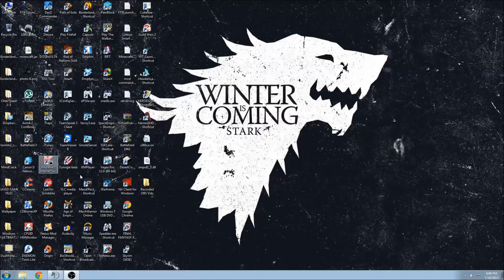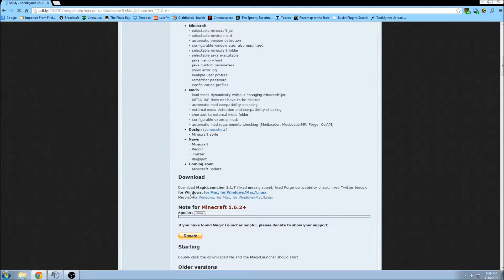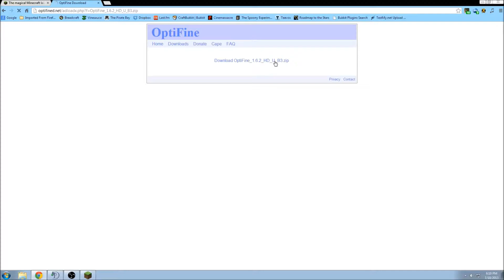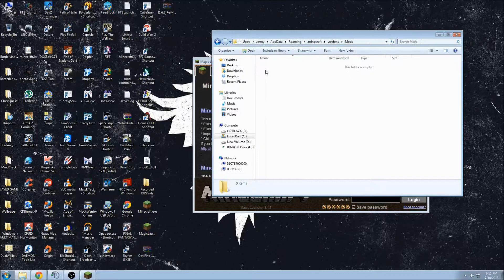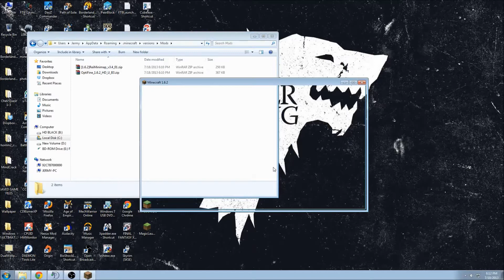Breadcraft - Installing Mods for version 1.6.2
This video is for people who have purchased minecraft (non cracked client). and ask away. (Dont forget to put 720p/1080p)
Links to 1.6.2 client, Magic Launcer, and Mods: